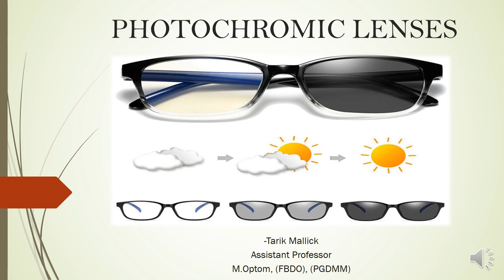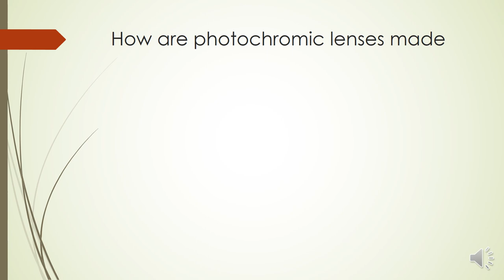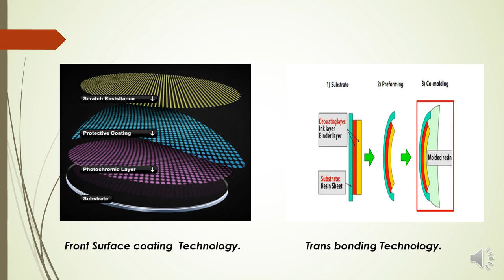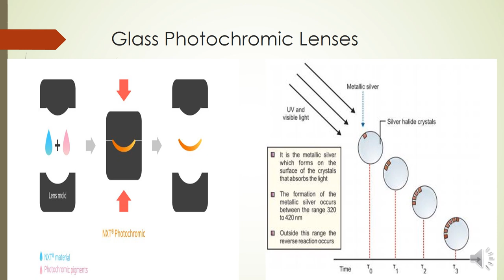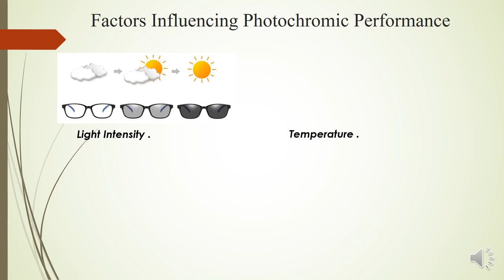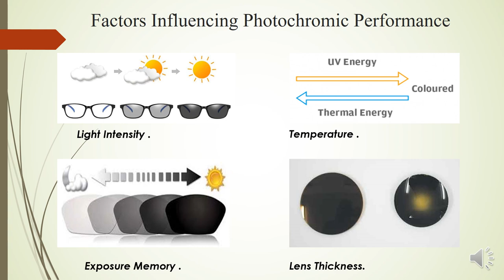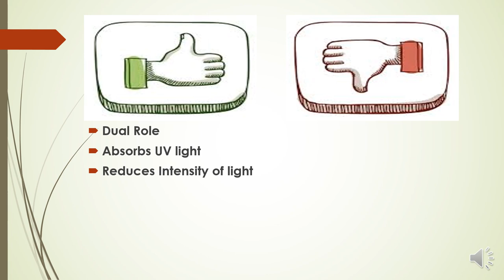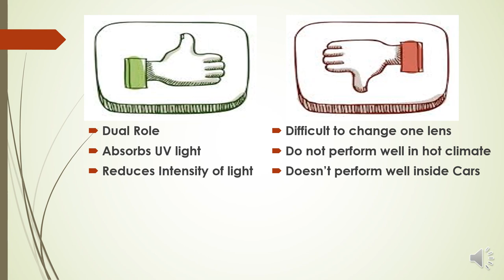PHOTOCHROMIC LENSES ( IN HINDI ) -Types, Manufacturing, Uses.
In this video, we discuss what is a Photochromic lens it's manufacturing, how it works, its uses, advantages, and disadvantages in a simple way explained in Hindi